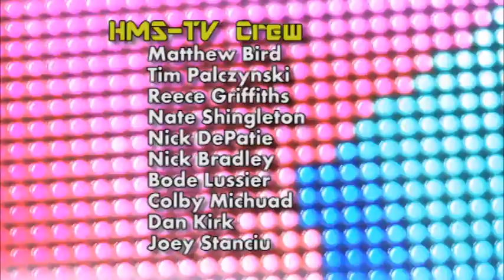HMSToday 2014 12 5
Episode of December 5, 2014